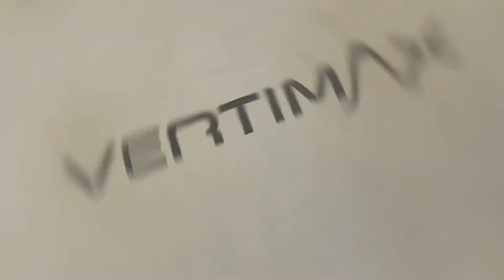Kyla Speights - Vertimax offensive workout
Much work to be done!!!